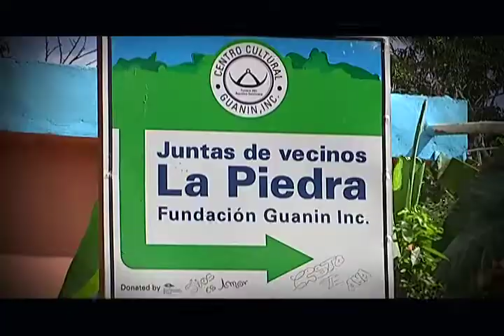Zona 5 Promo 467 Sábado 17 Enero